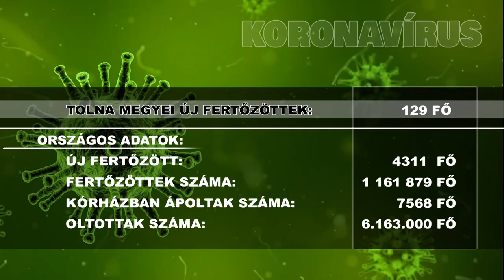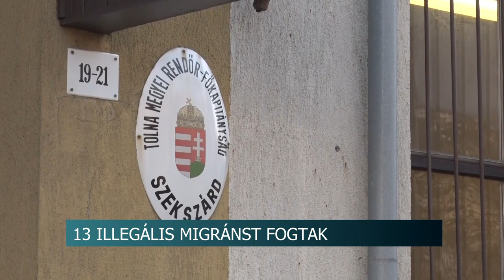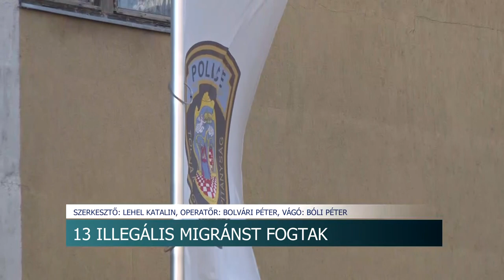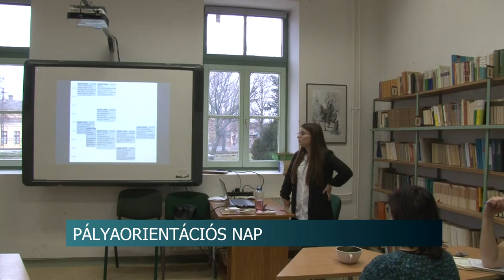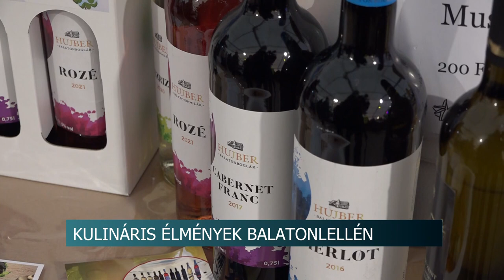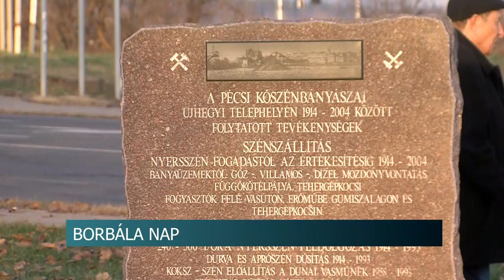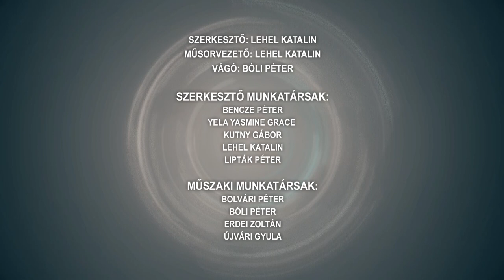Híradó - Tolnatáj TV 20211207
Karácsonyi csomagok időseknek
Motoros Mikulások Pakson
Napkollektornak ütközött a rendőrök elől menekülő embercsempész
Mikulás futás - Szekszárd